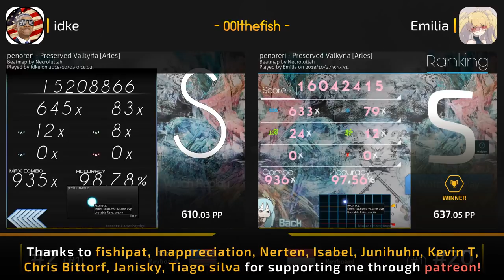idke vs Emilia! // penoreri - Preserved Valkyria (Necroluttah) [Arles]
Shameless self-promotion!